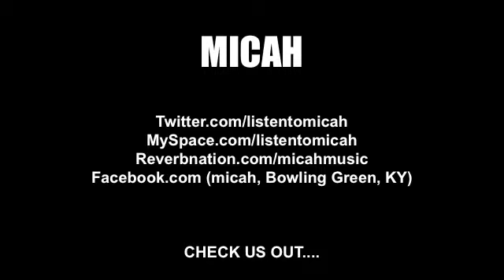Futures Light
Micah performs "Futures Light" at Jambodians festival 2011